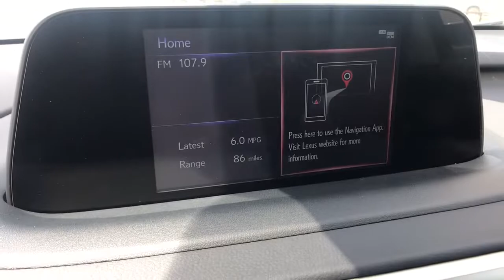2021 LEXUS RX McAllen, Corpus Christi, Brownsville, Harlingen and Laredo, TX 8R214775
Atomic Silver New 2021 LEXUS RX available in McAllen Texas at North Park Lexus Rio Grande Valley. Servicing the Corpus Christi, Brownsville, Harlingen and Laredo, TX area.
2021 LEXUS RX RX 350 - Stock#: 8R214775 - VIN#: 2T2HZMAA0MC214775

Ask about our Complimentary Home Delivery options and exclusive Lexus Owner Rewards!North Park Lexus Rio Grande Valley is pleased to offer this great-looking 2021 Lexus RX 350.